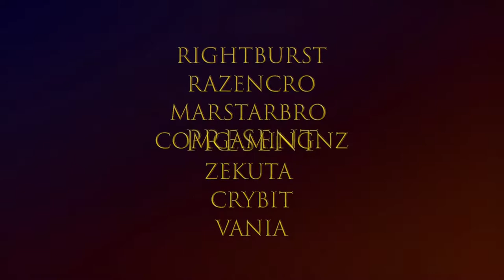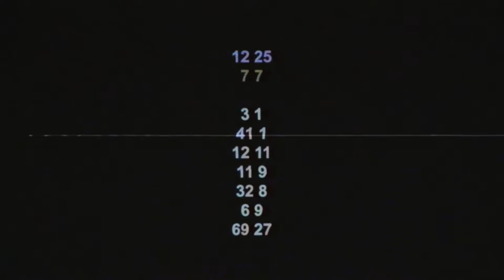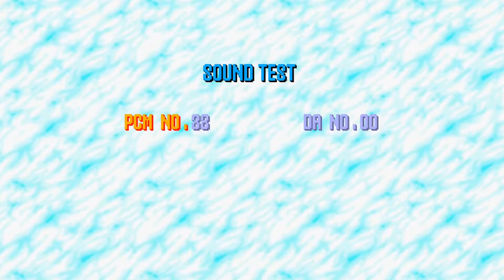Mods de Friday Night Funkin': Vs. Sonic.exe (legendas CC em PT-BR)